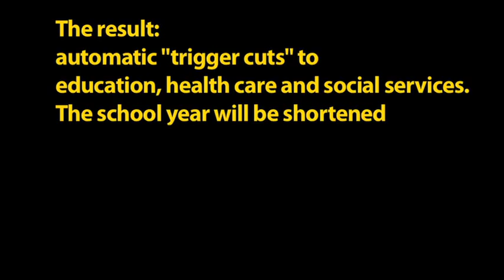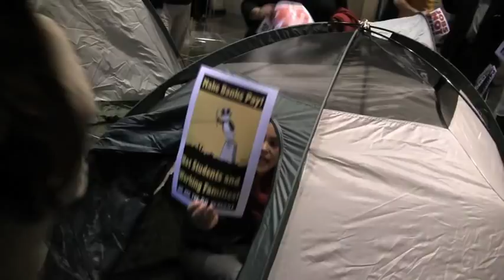SEIU 721 Takes Bank of America's Home Away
Over a thousand SEIU 721 members and community allies marched to Bank of America in downtown LA on November 6. They set up tents outside the bank. Meanwhile, our "inside team" camped out in the bank lobby.